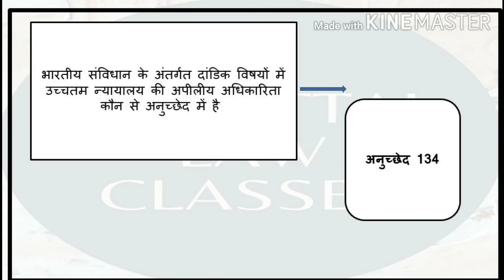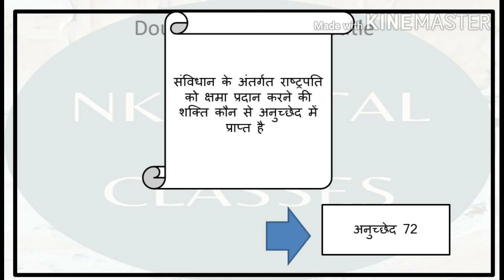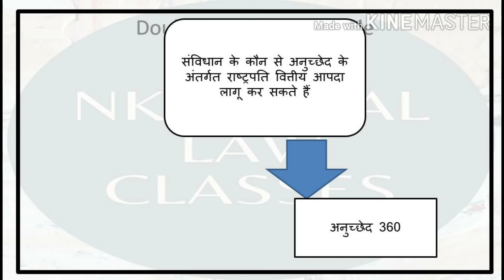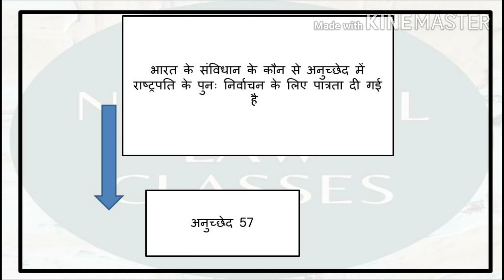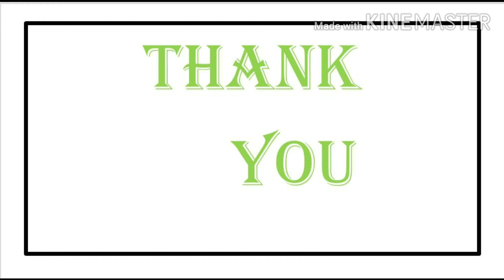संविधान Class - 4 Indian Constitution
NKMittalLawClasses # Indian_Constitution#IndianPolity